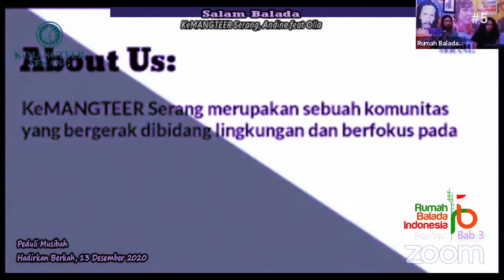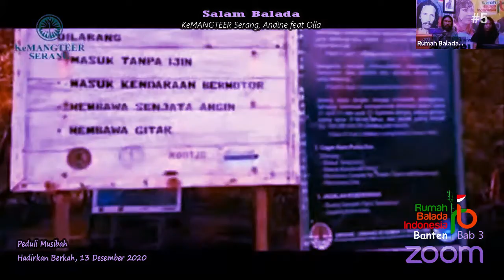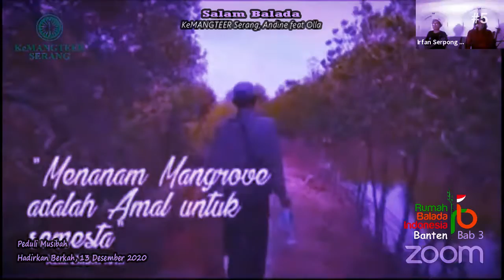Rbi Banten Virtual #5 Bab 3 [KeMANGTEER Serang, Andine feat Olla] ♤ 13 Desember 2020